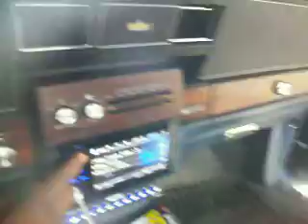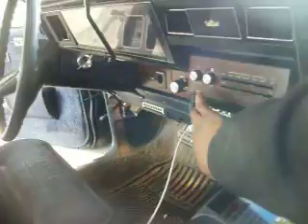chevy caprice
just updatin